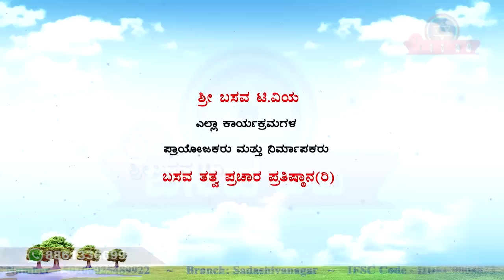Sri Basava Tv- Akkana Balaga- Ep 266